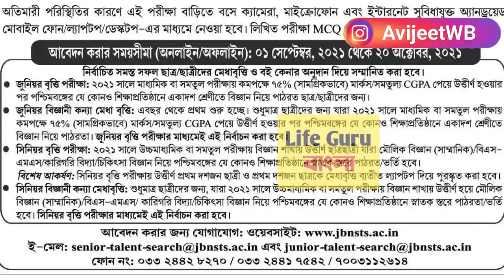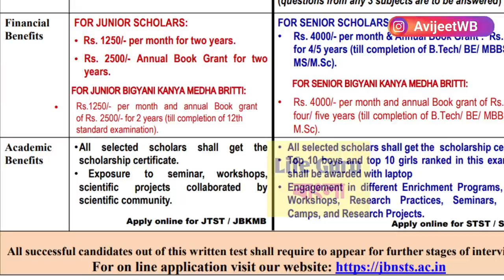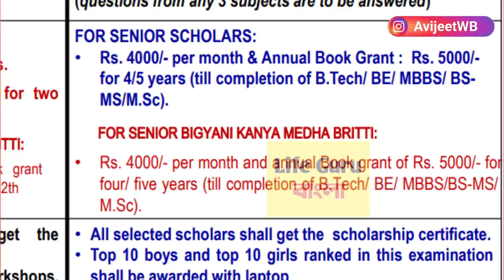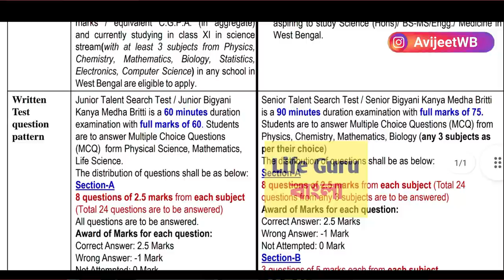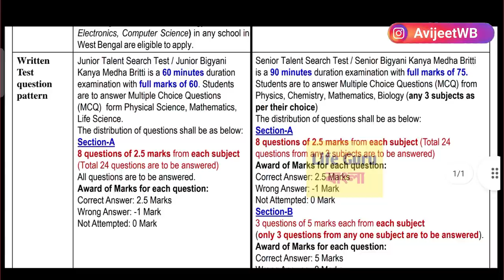ট্যালেন্ট স্কলার্শিপ ২০২১ 💥 How to Apply National Science Talent Search Scholarship 2021-22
ট্যালেন্ট স্কলার্শিপ ২০২১ /বস সাইজ ট্যালেন্ট সার্চ স্কলার্শিপ ২০২১/talent scholarship full details / How to Apply National Science Talent Search Scholarship 2021-22 / talent scholarship 2021 exams syllabus / scholarship for laptop

Scholarship 2020,
West Bengal All Scholarship 2020
Bikash Bhavan Scholarship 2020 All Details
Bongo Edutalks Bikash Bhavan Scholarship 2020
Bikash Bhavan Scholarship 2020 online Application Process
JBNSTS Scholarship Examination 2020
JBNSTS Scholarship 2020 All Details
JBNSTS Scholarship 2020 Online Application Process
Jagadish Bose National Science Talent Search Scholarship 2020 Online